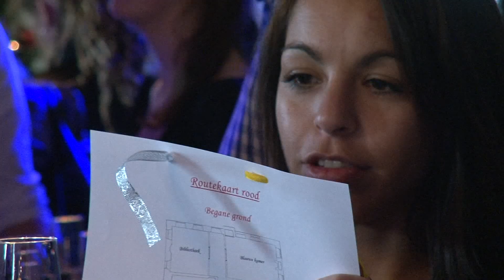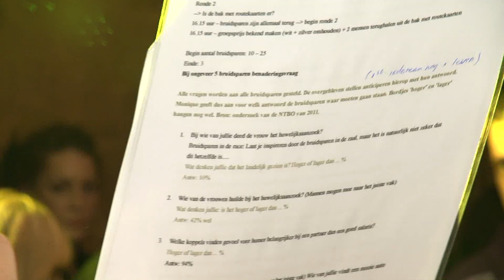Finale feest GRATISTROUWEN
Video impressie gemaakt door videograaf Ton Gerritsen (Video Centrum Ede)  van het finale feest. Eindelijk was het zover! De cheque van €10.000 werd uitgereikt.